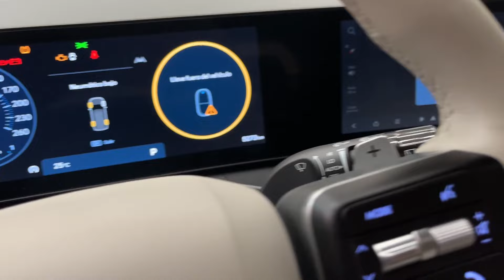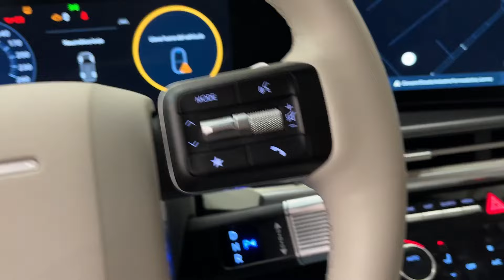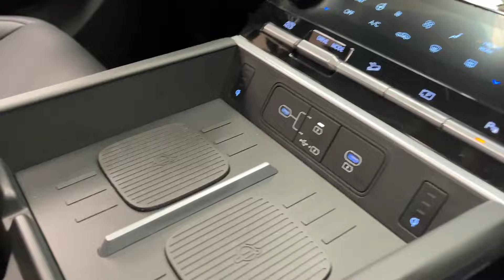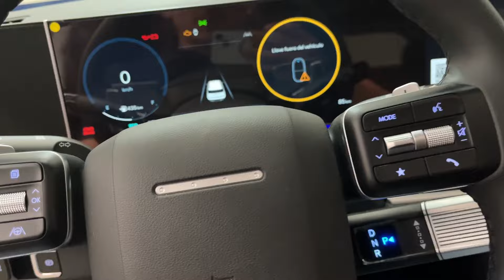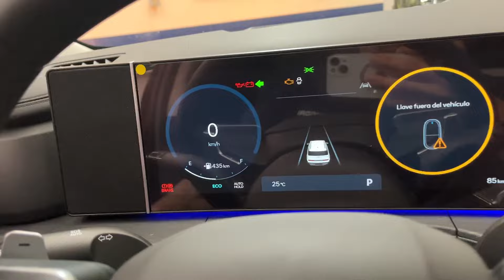Hyundai Santa Fe 2025, llega a México la Range Rover Koreana 🇬🇧🇰🇷￼